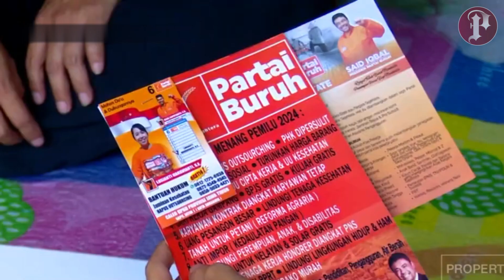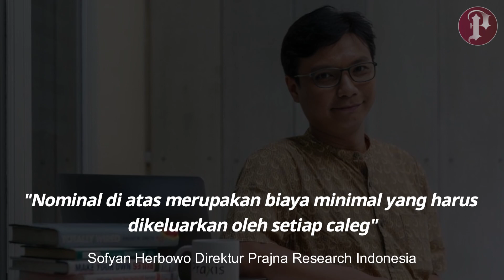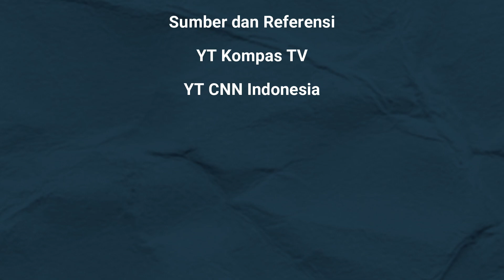Butuh modal besar jadi anggota legislatif minimal Rp 300 juta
Masyarakat Indonesia saat ini tertarik mendaftar menjadi calon legislatif atau caleg pada pemilu 2024.

Salah satu tujuannya adalah ingin membawa perubahan terutama daerah yang dibelanya.

Lantas berapa modal jadi caleg?

Modal caleg digunakan untuk berbagai macam hal, salah satunya untuk akomodasi ke daerah pemilihan.

Selama masa kampanye, setidaknya caleg mengunjungi daerah pemilihan minimal 1 bulan sebanyak 2 kali.

Selama kegiatan tersebut, caleg akan mengeluarkan banyak biaya untuk kebutuhan transportasi, penginapan, makan, dan lain-lain yang jumlahnya bisa melebihi perencanaan pertama.

Selain untuk akomodasi, modal caleg biasanya digunakan untuk biaya kampanye seperti menyiapkan atribut (kaos, umbul-umbul, iklan, baliho) maupun logistik.

Tujuannya tidak lain adalah untuk meningkatkan branding si caleg.

Masih ada lagi yang lain? Tentu ada. Seperti untuk tim sukses, bantuan sosial, biaya pengumpulan massa, hingga biaya saksi.

Kemudian ada sejumlah faktor juga yang mempengaruhi modal caleg, seperti ukuran dan karakteristik dapil, kebijakan dan mekanisme parpol, hingga strategi dan gaya kampanye caleg.

Nah .. berapa kah uang yang harus di siapkan para caleg?

Banyak pengamat politik yang sudah melakukan penelitian tentang modal jadi caleg sejak lama.

Namun berdasarkan hasil penelitian dari Sofyan Herbowo Direktur Prajna Research Indonesia, menyebutkan bahwa modal minimal yang harus disiapkan caleg sebesar:

Calon anggota DPR RI : Rp1 miliar - Rp2 miliar.
Calon anggota DPRD Provinsi: Rp500 juta - Rp1 miliar
Calon anggota DPRD kabupaten/kota: Rp250 juta - Rp300 juta

"Nominal di atas merupakan biaya minimal yang harus dikeluarkan oleh setiap caleg"  Ungkapnya lanjut nya.

"biaya untuk branding politik tidak sedikit. Semakin rendah popularitas seseorang, biaya akan semakin mahal" kata Sofyan

Bagaimanapun, maju sebagai caleg memang membutuhkan dana besar